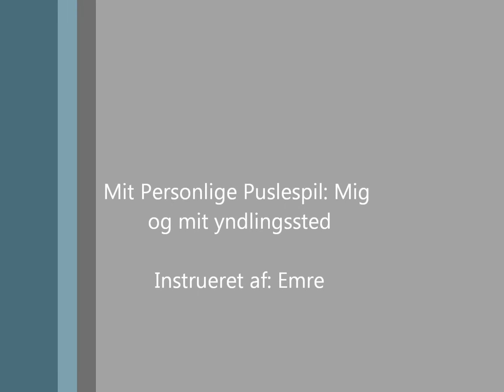Mig og mit yndlingssted, Emre, Strandgårdskolen